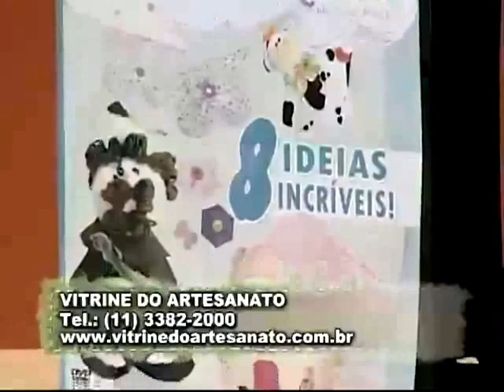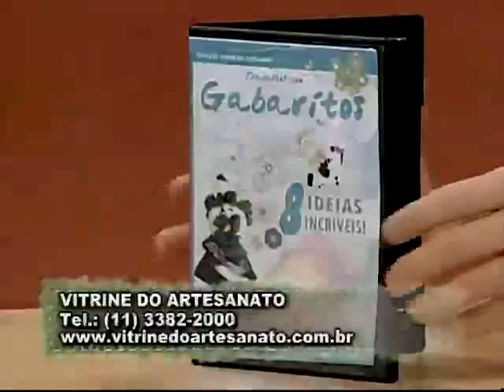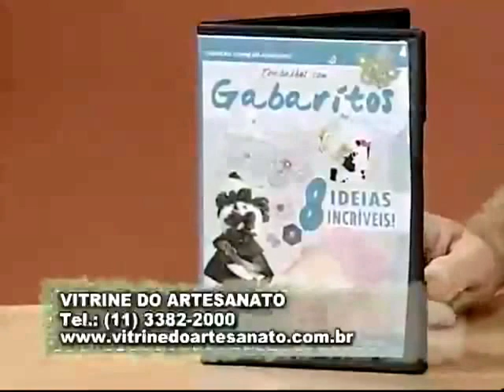We Care About e Programa Arte Brasil com: Priscila Cunha- Porta Níquel.